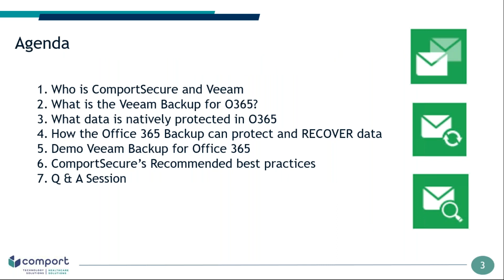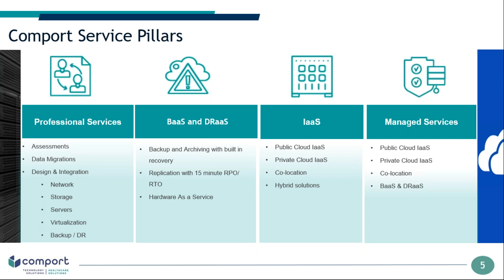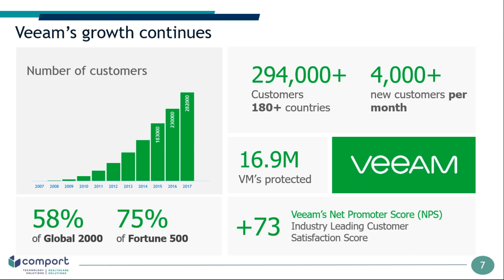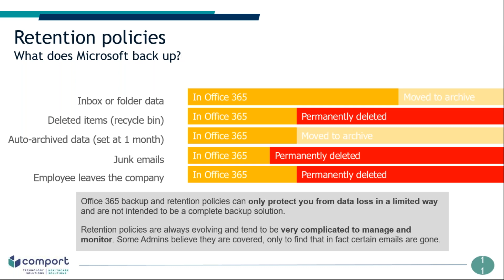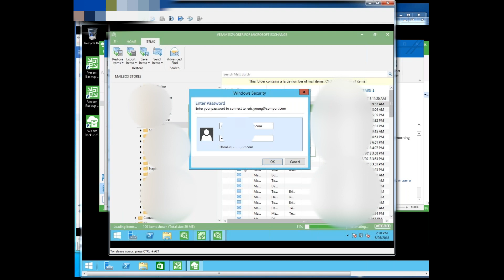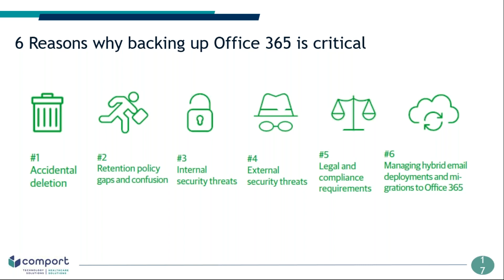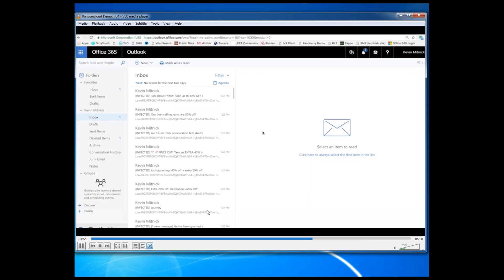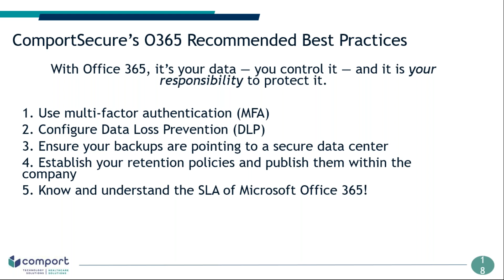Office 365 Backup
Office 365 Backup: What's NOT included may shock you...

There’s no question that Office 365 has significant benefits — like increased access, lower capital expenses, and better collaboration. However, if you haven't looked at the data retention policies and recovery, you may be in for a rude awakening in the event of an outage. When you, your users or malicious outsiders cause data loss, how confident are you that you can get the data back? Watch this webinar to learn more about what is and isn't included in Office 365 data retention and what you can do about it.